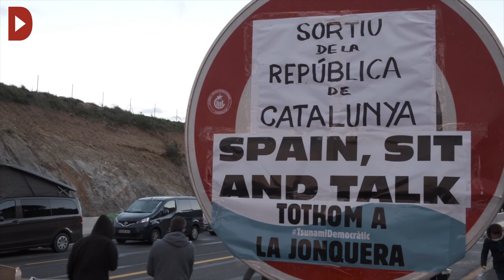La policia francesa desallotja el Tsunami Democràtic de la Jonquera després de 31 hores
Audiovisuals: Andreu Tarrés

Després del "Tothom a l'aeroport", dilluns 11 al matí el Tsunami Democràtic ha fet una nova crida: "Tothom a La Jonquera". Des de les nou del matí, els dos sentits de la marxa de l'AP7 estan tallats a l'altura del Pertús, fet que comporta un gran impacte econòmic. Per aquesta segona acció massiva, han canviat el cos pel vehicle

31 hores més tard, els gendarmes comencen a desallotjar el tall de l’AP7 al Pertús. Han de retirar la gent asseguda a terra i tots els vehicles, per tant, pot durar hores. Tsunami Democràtic fa una crida a què tothom vagi cap a La Jonquera. La policia francesa ha llançat gas pebre contra la gent. Els Mossos d’Esquadra a l’extrem sud del tall, adverteixen que tenen una hora per retirar els vehicles.

La policia francesa ha aconseguit fer recular la gent fins a l’escenari, que es troba a l’extrem sud del tall. Sanitaris per la República ha hagut d’atendre persones afectades pel gas pebre. Operaris que van darrere el cordó policial van retirant barricades. A la banda del Principat, s’ha desplegat la BRIMO i la Guàrdia Civil. Centenars de vehicles segueixen aparcats bloquejant l’AP7.

La policia fa fora la gent que havia quedat entre gendarmes i Mossos d’Esquadra a l’extrem sud del tall. Uns operaris han començat a desmuntar l’escenari. Dinou persones han estat detingudes, 18 per part de la policia francesa i una per la policia catalana. Tsunami desplaça el tall a La Jonquera, a la confluència entre la N-II i l’AP7.